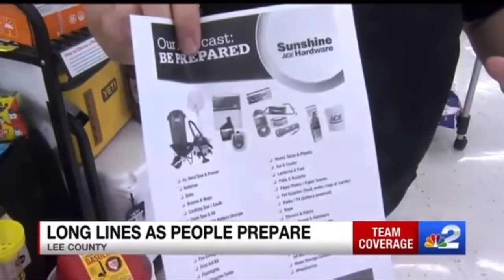SHOPPERS PANIC BUYING BEFORE THE STORM IN SOUTH WEST FLORIDA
Shoppers panic buying in Southwest Florida in preparation for the storm